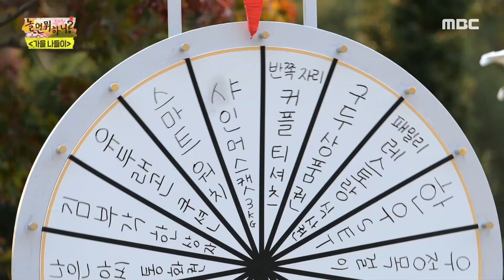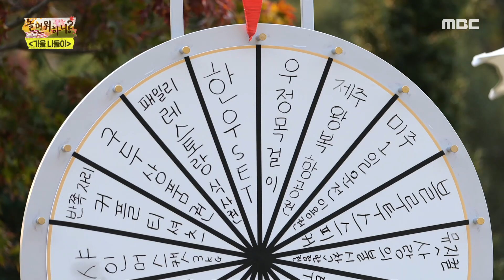[놀면 뭐하니?] '이 한 판에 모든 상품이 걸렸다' 상품 몰아주기가 걸린 2인 3각 게임의 우승 팀은?!, MBC 221112 방송